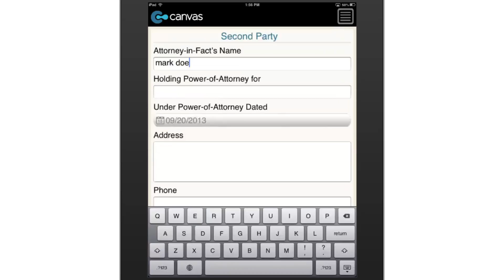Basic Release Form (Organization to Attorney-in-Fact) - Formville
A digital General Release form for transactions where the first party involved is an organization and the second party is an Attorney-in-Fact. Specifies that the parties signing this release have not assigned any claims or obligations covered by this release to any other party.